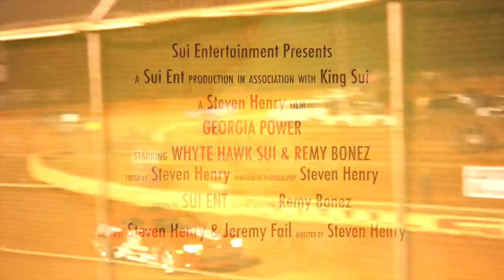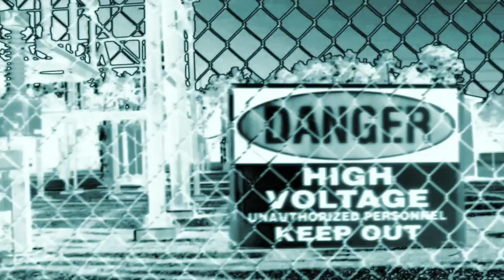Georgia Power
This video is created and all stunts performed are done so by actors. Do attempt to recreate or participate in any such actions. These actions and lyrics are only representations of some of the citizens of America. The props used in this video are legal and was used only for filming purposes.
 video is for Georgia! Sui Ent. Song Written By Steven Lee Henry and Jeremy Fail. Mixtape Ekklesia by SuiEnt instrumental by Superstar O.